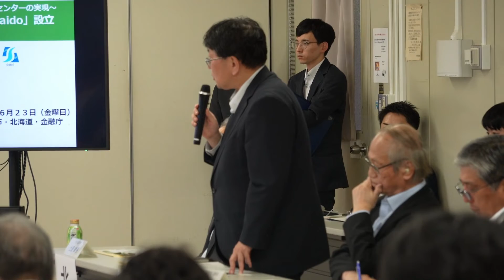～ＧＸ投資に関するアジア・世界の金融センターの実現～「Team Sapporo-Hokkaido」設立 共同記者会見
2023年6月23日のＧＸ投資に関するアジア・世界の金融センターを実現する産学官金連携コンソーシアム「Team SapporoーHokkaido」の設立に係る共同記者会見です。